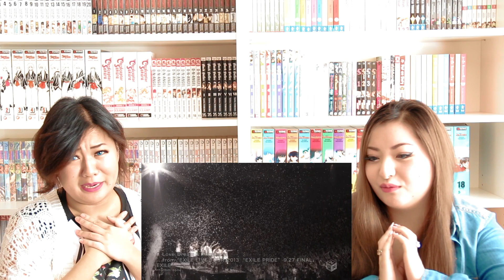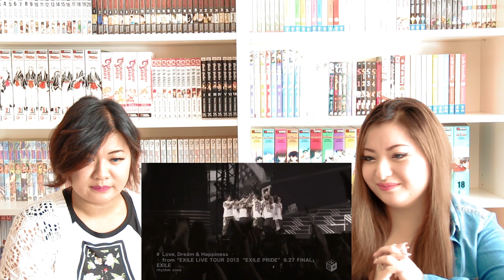EXILE-Love Dream Happiness | theswitchgirls Jpop Reaction #76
Follows us~